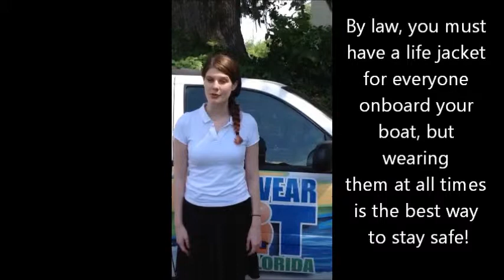Safe Boating - New Comfortable Life Jackets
Sara Pardo, Boating Safety Specialist: "A lot of people don't wear life jackets, because they think they're uncomfortable. But with newer, comfortable, models, such as belt packs or suspenders, you probably won't even feel like you are wearing a life jacket at all! By law, you must have a life jacket for everyone onboard your boat, but wearing them at all times is the best way to stay safe!"